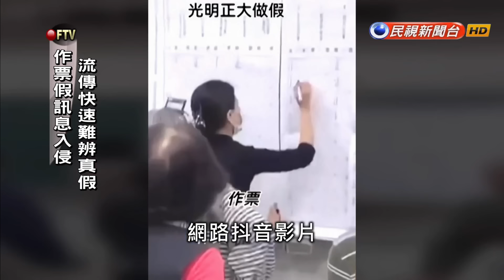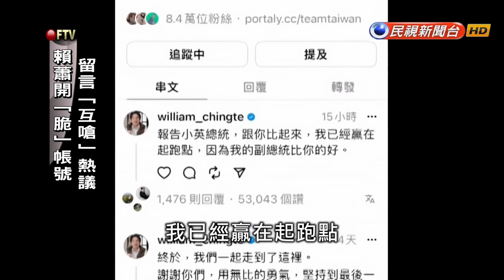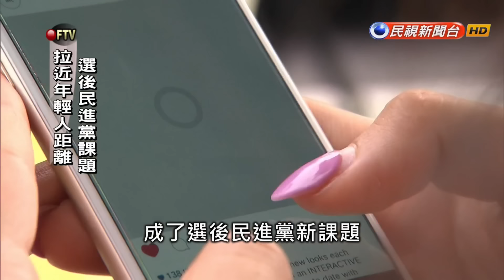賴蕭搶先辦「Threads」帳號 發文留言網笑翻：總統級廢文－民視新聞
【民視即時新聞】政治中心／林靜、宋弘麟　台北報導選後民進黨針對流失年輕選票檢討，有人建議該使用年輕人常用的抖音，但中國社群平台涉及國安疑慮，要不要用陷入兩難。苗博雅認為，部會官員都該加強IG、YT等影片內容露出，王義川則說禁止沒用，但澄清上面的假訊息速度要更快，而賴清德、蕭美琴已搶先開辦近來很夯的&quot;Threads&quot;，還在上面互嗆、搶進版面。